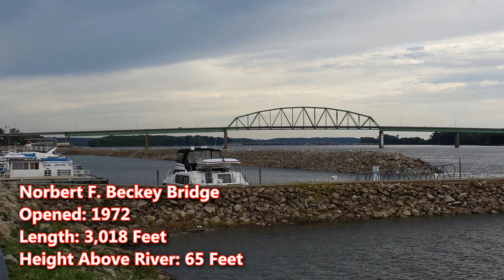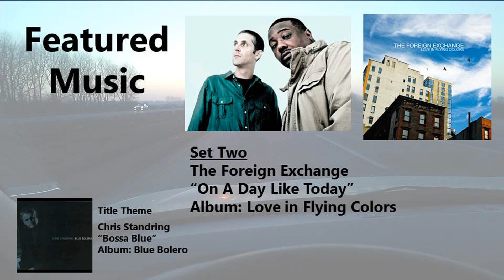Midwest Meanderings Chapter 20: The Hard Way to the QCA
A trip from Muscatine, Iowa to the Quad-Cities via Iowa/Illinois 92, a longer two-lane road compared to the faster four-lane U.S. 61 in Iowa.

PREVIOUS VIDEO:
Midwest Meanderings Chapter 19: The Sandy Hills